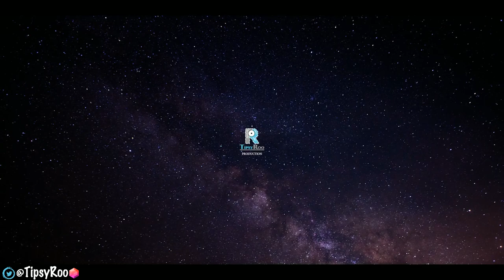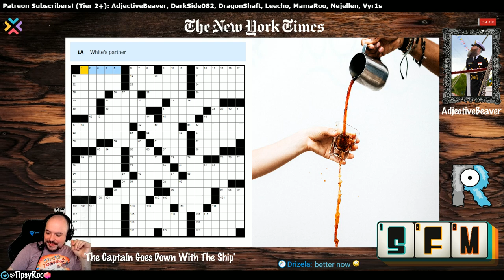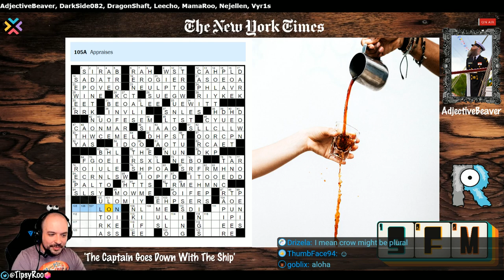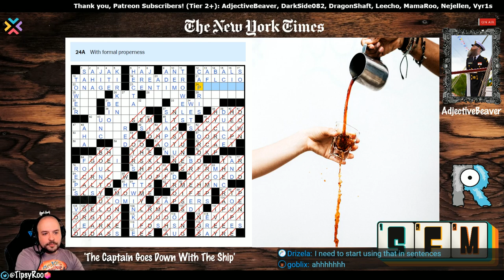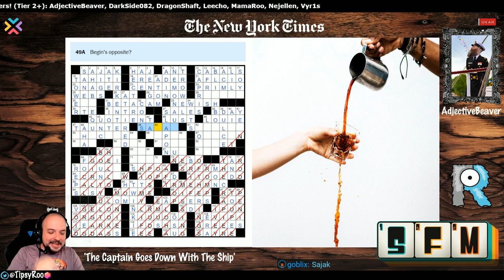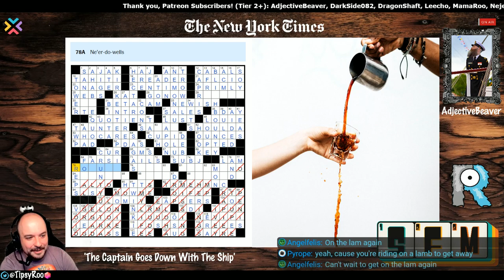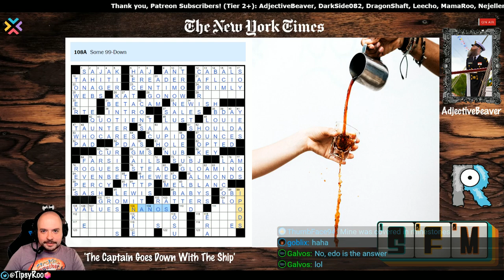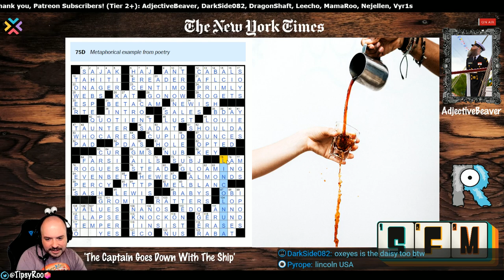SUNDAY FUNDAY MONDAY! | Episode 23: 'The Captain Goes Down With The Ship' (Recorded Live!)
NOTE: Glitching in this broadcast due to an issue with the hosting site.

This episode contains the NY Times Sunday Crossword from April 5th, 2015! The theme of the crossword was 'The Captain Goes Down With The Ship'!

SUNDAY FUNDAY MONDAY is an interactive community game night where we try to solve a random Sunday NY Times Crossword puzzle together! The night is hosted by TipsyRoo and AdjectiveBeaver, Monday nights, starting @ 7PM CST! Come join the live chat and help us figure it out!